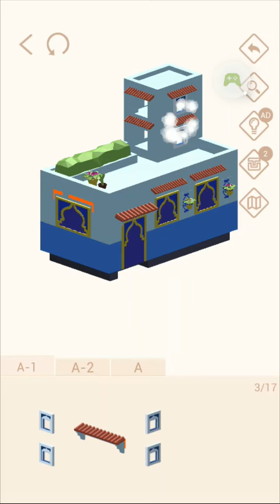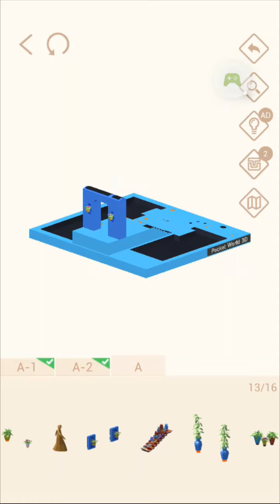Pocket World 3D モロッコ シャウエンの街角 Morocco Chefchaouen